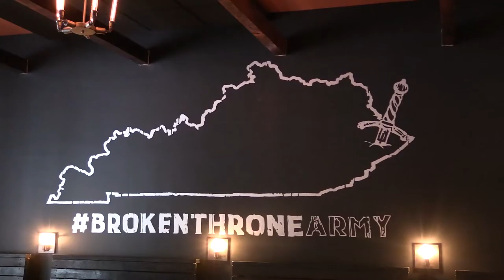Broken Throne Brewing Hosts Concert Fundraiser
Broken Throne Brewery will be hosting a benefit concert Friday January 7th to raise funds for Western Kentucky Tornado Relief.